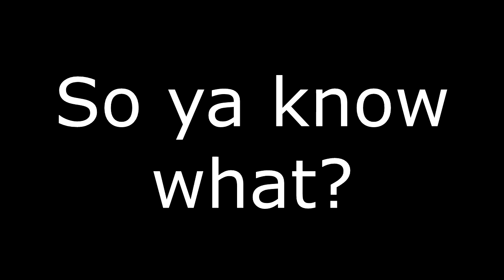Fallout 3 Part 2 - Birthdays and BB guns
Maybe in 500 episodes we'll finish the game!